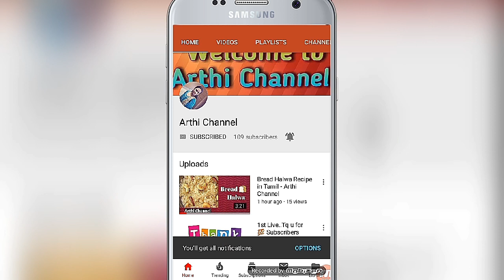என் வாழ்வில் ஒருநாள் 2 | A Day in My Life ; Evening to Night Routine | DIML 2 | Arthi Channel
# Arthi Channel# DIML 2# tamil#

என் வாழ்வில் ஒருநாள் 2 | A Day in My Life; Evening to Night Routine | DIML 1 Arthi Channel | Cooking | Ashwath fun Clip.
Love u all. Keep Support 🙏